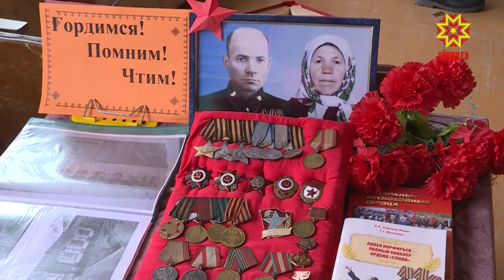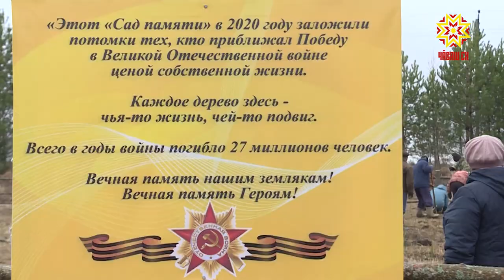В Урмарском районе посадили "Сад памяти"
27 миллионов деревьев высадят по всей стране в год 75-летия Победы, в том числе и в нашей республике. Именно столько жизней унесла Великая Отечественная война.  Международную акцию «Сад памяти» одними из первых поддержали и жители деревни Саруй Урмарского района.